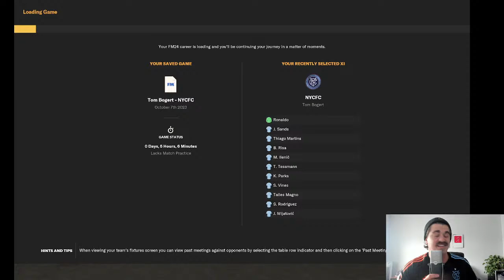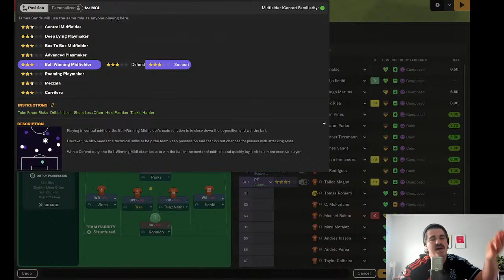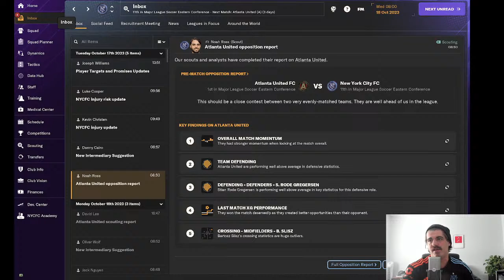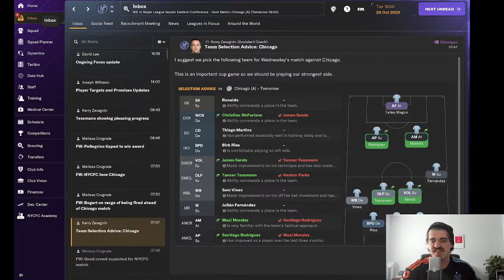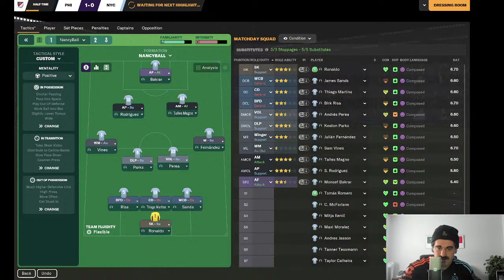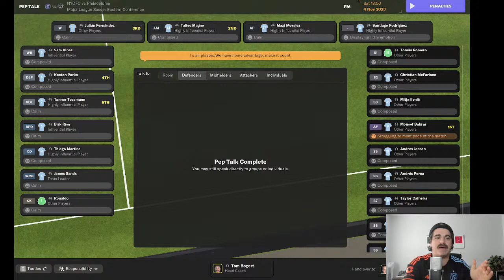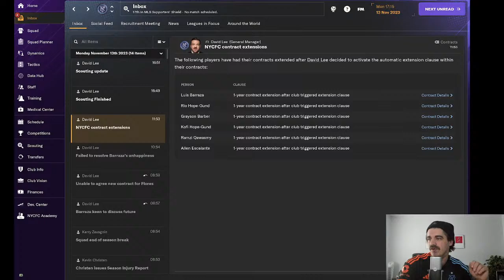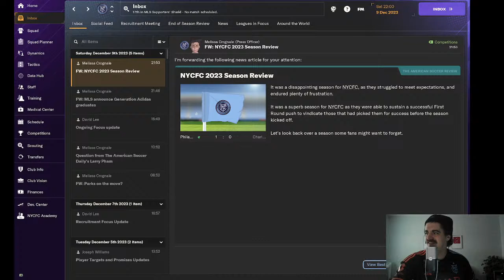MLS FM24 SAVE PART 3 LIVE + Q&A | End of first season with NYCFC and I'll answer your questions!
Part three of our MLS Football Manager 24 save. Two games left in the regular season with NYCFC, sitting outside the playoff line. Let's go live and we'll talk about whatever you want while we go.